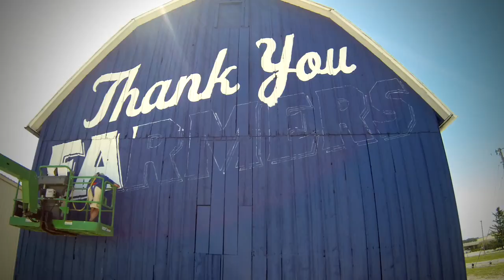A Big, Blue Thank-You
Culver's wouldn't be what it is today without the family farms that grow and produce the wholesome, delicious food we so proudly serve. See how our tribute to farmers came to life in Beaver Dam, Wisconsin.